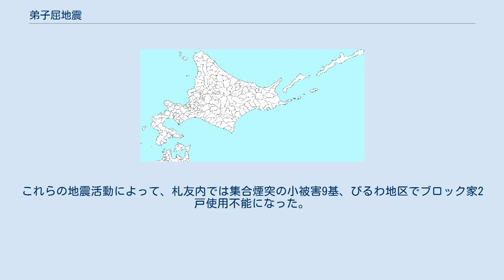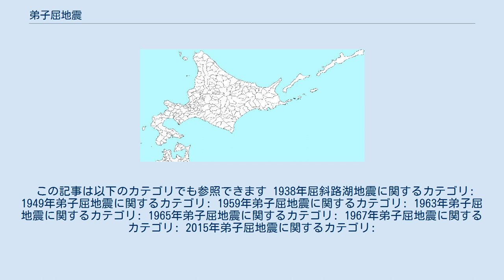弟子屈地震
弟子屈地震（てしかがじしん）では、北海道東部の弟子屈付近及びその周辺（阿寒摩周）で発生した主な地震活動（Mj5.0以上）について記述する。
 1938年（昭和13年）5月29日01時42分ごろ、弟子屈村付近を震央とするMj6.1の地震が発生し、釧路市と根室市で最大震度3を観測した。
この地震によって、屈斜路湖南岸のサッテキナイ付近を中心として、死者1人、家屋倒潰5棟・半崩2棟・破損36棟、道路破損総延長5,010m、橋梁破損2箇所の震害が発生した。
本震の10分前には地表の急激な隆起があったという。
屈斜路湖の南岸では津波が発生し、和琴半島頸部東岸では最大約90cmの津波が報告されている。
この津波の原因として、湖底の地すべりが指摘されている。
和琴半島から札友内にかけて集中的に地表に亀裂が生じた。
地震の規模の割には地殻変動が大きく、サッテキナイでは2.3mの水平ずれが出現した他、和琴半島東岸で地盤沈下、温泉の噴出などが発生した。
 余震は当日は100回ほど体感したが、10日間ほどで急激に減少した。
 1949年（昭和24年）6月6日17時34分ごろ、弟子屈村（サマッケヌプリ付近地図）を震央とするMj5.1、深さ24kmの地震が発生し、釧路市で最大震度2を観測した。
 1959年（昭和34年）1月22日16時33分ごろ、弟子屈・標茶・阿寒の境界付近でMj5.6、深さ15kmの地震が発生し、釧路市で最大震度3を観測した。
続けて9日後の1月31日05時38分にMj6.3、深さ0kmの本震、更に本震から約2時間後の07時17分にもMj6.1という本震に匹敵する規模の地震が発生した。
 これらの地震によって弟子屈町奥春別付近を中心として被害が生じた。
また、奥春別からペレケ山南東山麓の長さ2kmに渡って地割れが発生し、変位の大きな箇所では幅25-30cm、深さ40cm、垂直ずれ10cmに及んだ。
 1963年（昭和38年）1月28日13時05分ごろ、中標津町養老牛地図を震央とするMj5.3、深さ10kmの地震が発生し、釧路市で最大震度3を観測した。
この地震により、震央の中標津町養老牛付近では壁のひび割れ・剥離、サイロのひび割れ、水道管の一部破損などの小被害が発生した。
余震活動は活発で、2月13日の地震を最大として3月いっぱいまで続いた。
 1965年（昭和40年） 8月31日16時49分ごろ、弟子屈町付近にMj5.1の地震が発生し、続いて17時04分頃同地域にMj5.0の地震が発生した。
以後地震活動が活発化し、9月9日13時39分ごろにもMj5.1の地震が発生したが、9月18日頃にはほぼ終息した。
これらの地震活動によって、札友内では集合煙突の小被害9基、びるわ地区でブロック家2戸使用不能になった。
その他サイロの亀裂4基、壁の亀裂などがあった。
 Mj5.0以上の地震 1967年（昭和42年）11月4日23時30分ごろ、弟子屈付近を震央とするMj6.5の地震が発生し、続けて16分後の23時46分には阿寒付近でMj5.7の最大余震が発生した。
これらの地震によって、負傷者2名、家屋半壊1棟・一部破損8棟、道路のひび割れ、落石等の被害が生じた。
 2015年（平成27年）6月4日04時34分ごろ、津別町相生（阿寒湖の北西約4km地図）を震央とするMj5.0（Mw4.8）、深さ0kmの地震が発生し、釧路市阿寒町で最大震度5弱を観測した。
 発震機構解は西北西から東南東に圧縮軸を持つ逆断層型で、余震分布から西北西傾斜と推定されている。
 この記事は以下のカテゴリでも参照できます 1938年屈斜路湖地震に関するカテゴリ: 1949年弟子屈地震に関するカテゴリ: 1959年弟子屈地震に関するカテゴリ: 1963年弟子屈地震に関するカテゴリ: 1965年弟子屈地震に関するカテゴリ: 1967年弟子屈地震に関するカテゴリ: 2015年弟子屈地震に関するカテゴリ: